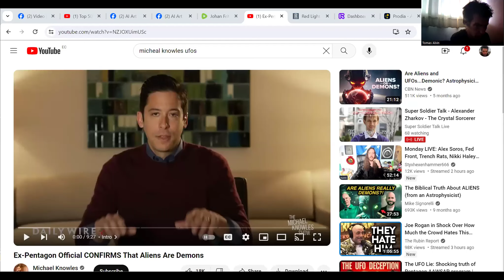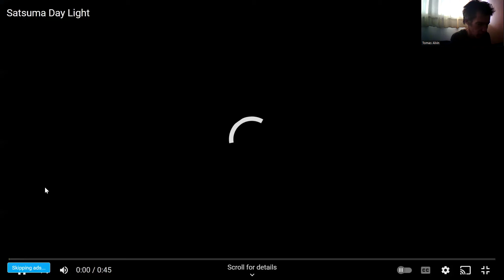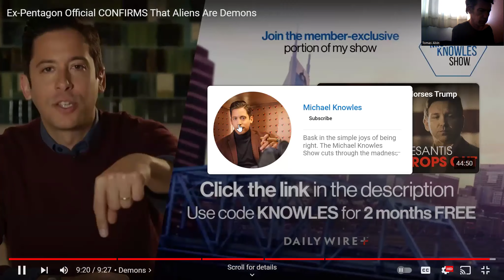I've got news for Michael Knowles, ET's are NOT demons!